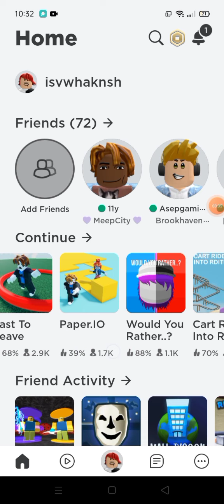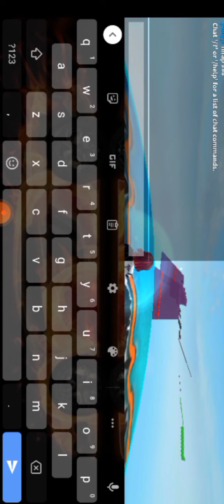astro know me... (roblox)